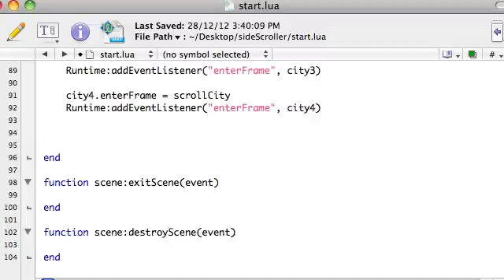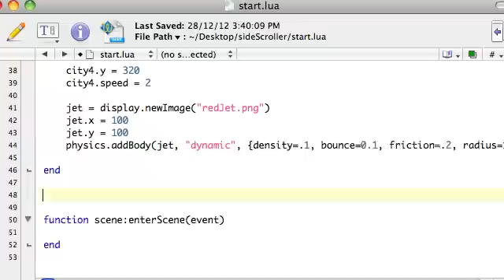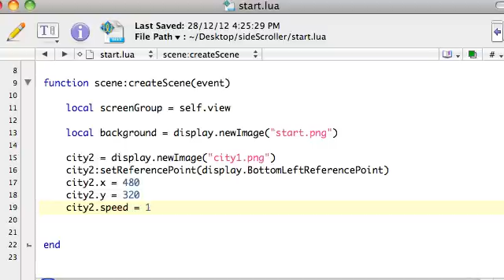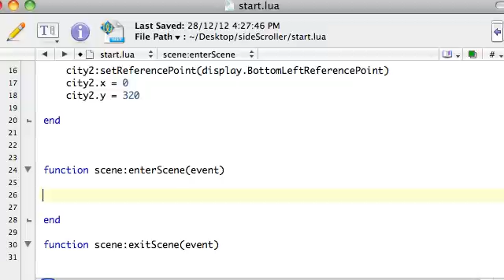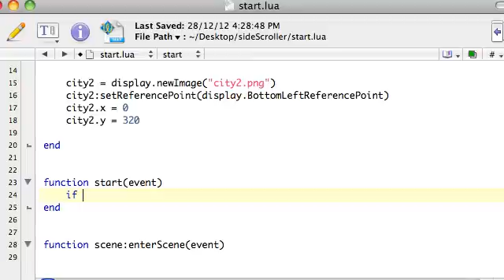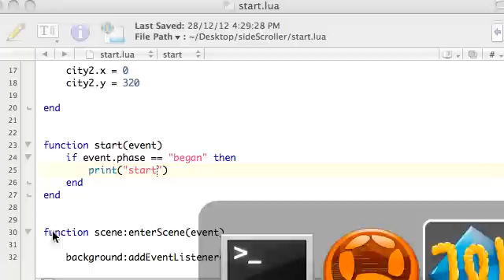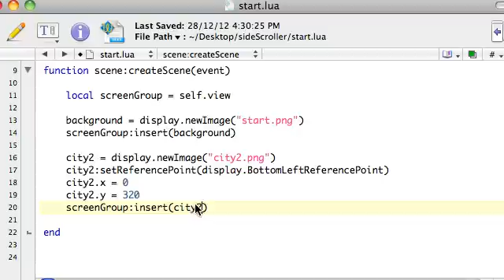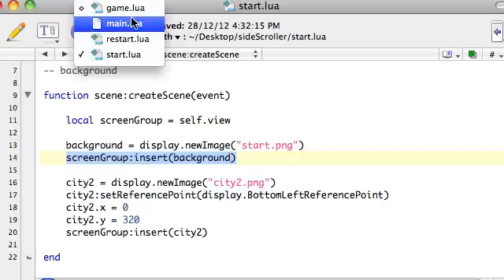Corona SDK Game Tutorial - Part 9 (of 14)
Video tutorial series of a full game created from scratch using the Corona SDK. Features the Storyboard API, Physics Engine (gravity and collisions) as well as parallax scrolling.